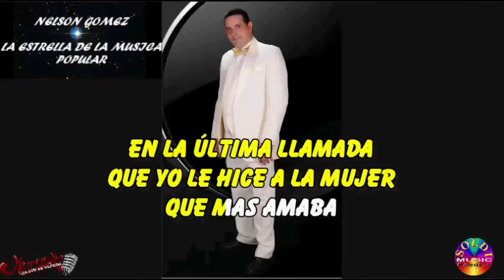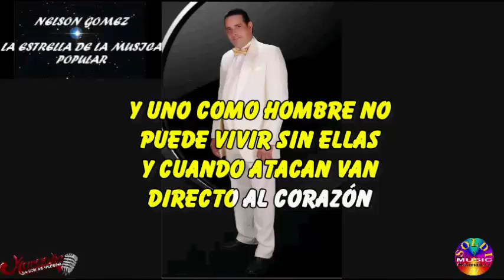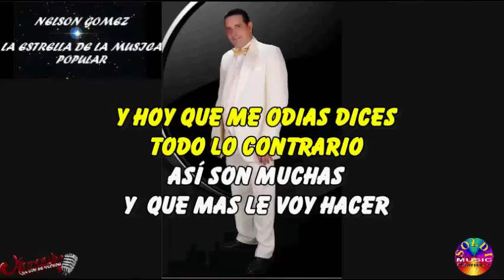LA ULTIMA LLAMADA VIDEO LETRA NELSON GOMEZ Z 2019 OK